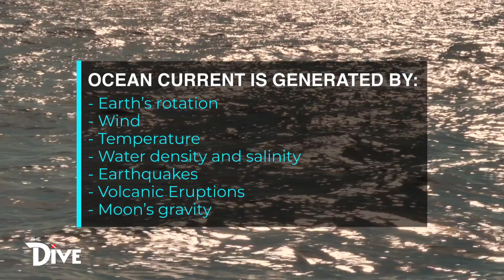Understanding Ocean Current and its role in the Global Climate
Did you know that in 1992, 28,000 rubber ducks accidentally plunged in the sea?
These rubber ducks helped marine scientists study the ocean current flow.

Know about the vast ocean current by watching this video.